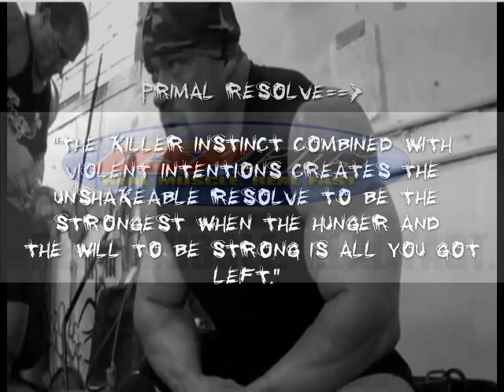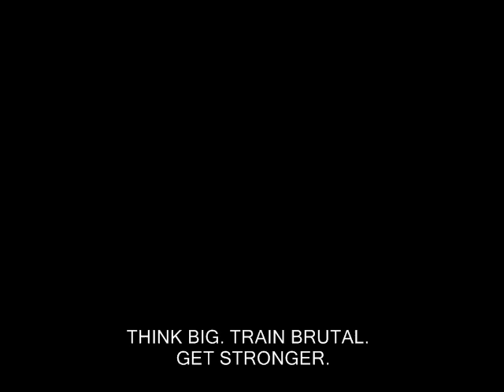chaos513 oldschool- week 1 deads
this was a good session. doin those months of sumo pullin is paying off. for more
TB